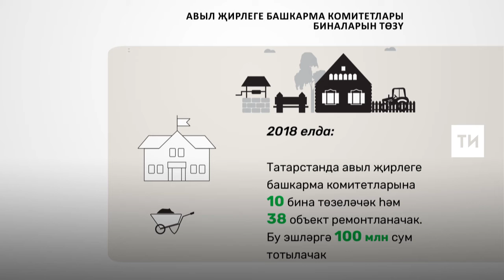Авыл җирлеге башкарма комитетлары биналарын төзү